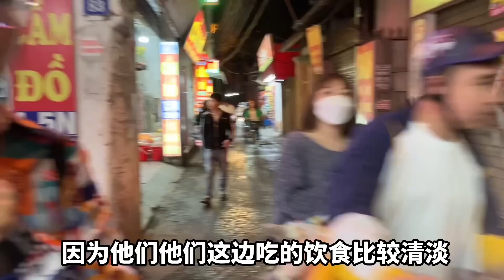抵达越南首都，中国的汉字到处都是，品尝异国他乡的独特味道【小马行九州】